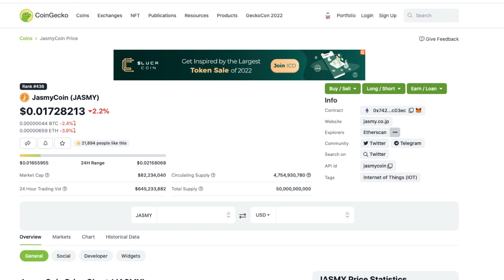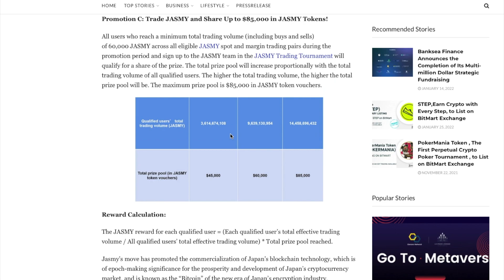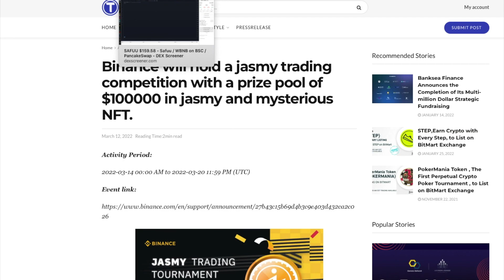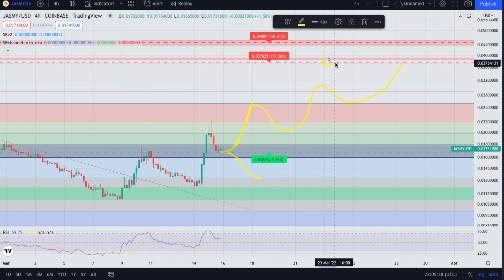Jasmy - JASMY Crypto Price Prediction and Technical Analysis March 2022